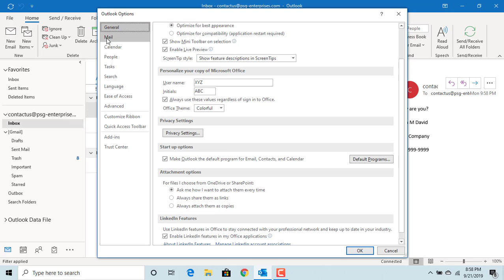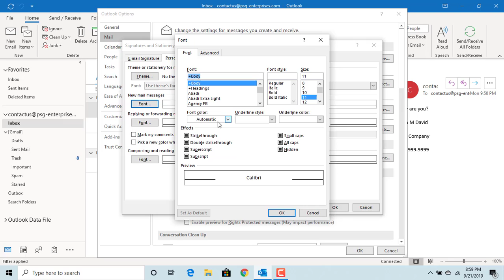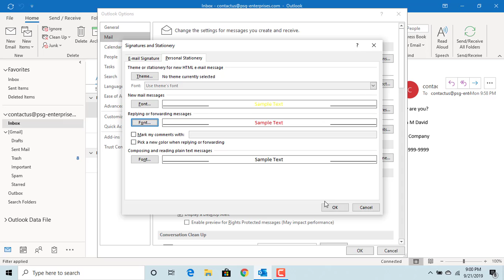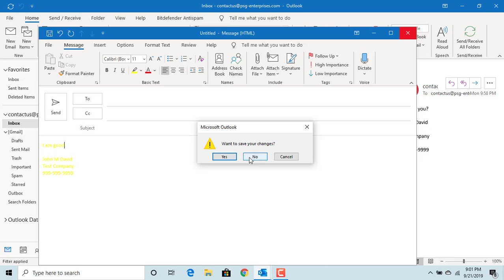How to change Default Font or Text Color for email messages in Outlook - Office 365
How to change Default Font or Text Color for email messages in Outlook - Office 365. You can set up different font and text color for new emails and reply/forward email messages.